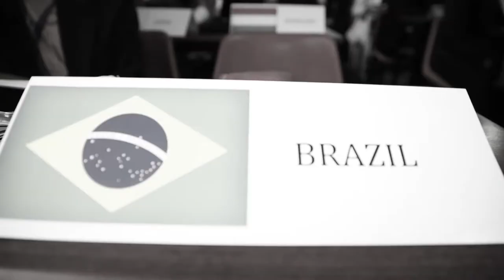ODM eMUN 2020 - An experience to cherish forever | Official Intro | ODM Model United Nations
Do you have what it takes to champion the art of negotiations and diplomacy??

"Wake the power within thee slumbering , trim the  plot thats in the keeping , thou wilt bless the task when reaping sweet labour's prize "
        _ John Stuart Blackie

With few weeks left for the ODMMUN, our hearts are thumping louder than ever as we hustle to champion the cause of healthy - spirited diplomacy.

While ODMMUN stands steadfast as the benchmark for rigorous discussions on matters of global concern and boosting the art of negotiations, it has always made sure that such hard core discussions are followed by revitalising experiences too.